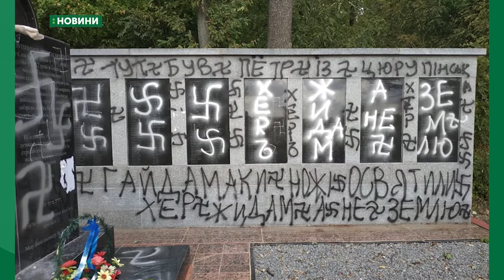Затримано підозрюваного в скоєні актів вандалізму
Служба безпеки України спільно з поліцією знайшли чоловіка, якого  підозрюють у  пошкодженні пам'ятника жертвам Голокосту на території Кіровоградської області. Та перевіряють його причетність до пошкодження меморіалу вбитим євреям на території села Богданівка Доманівського району Миколаївської області.